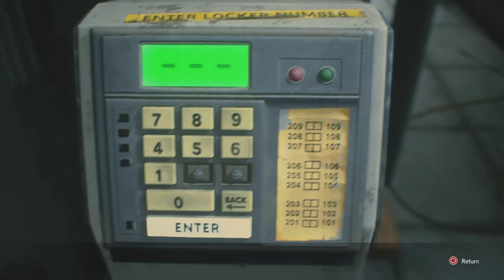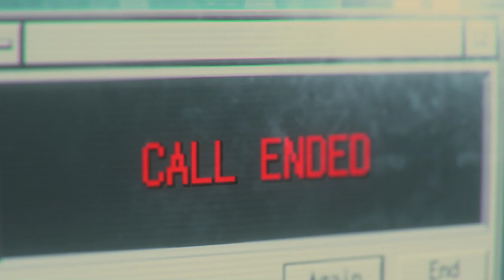RESIDENT EVIL 3 REMAKE (PS5) Playthrough Part 2